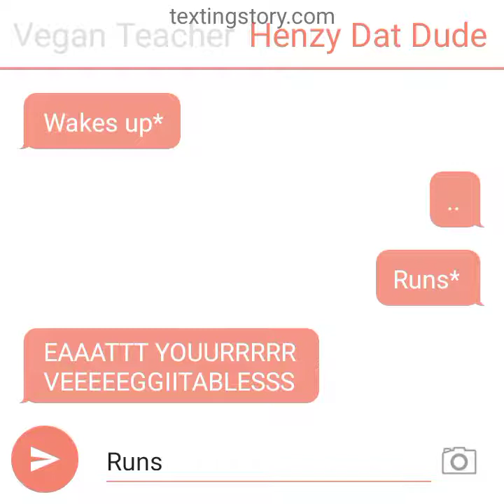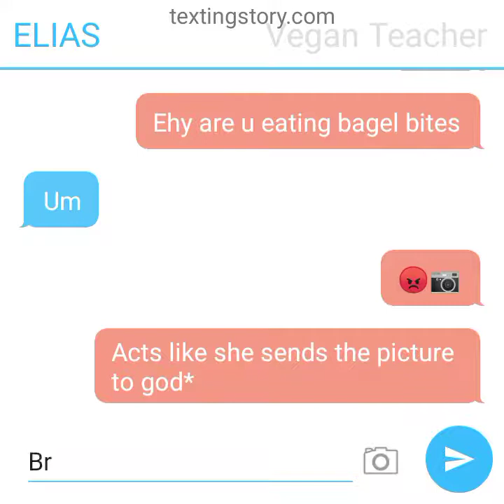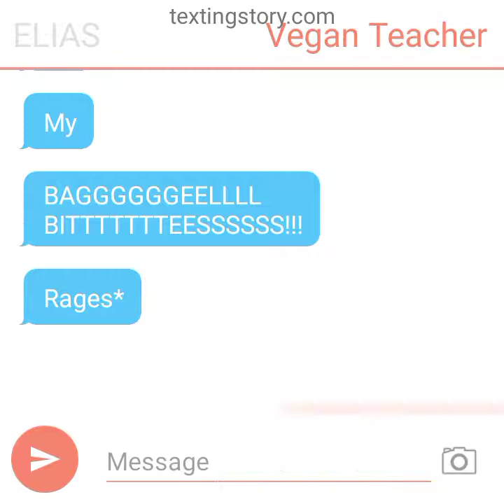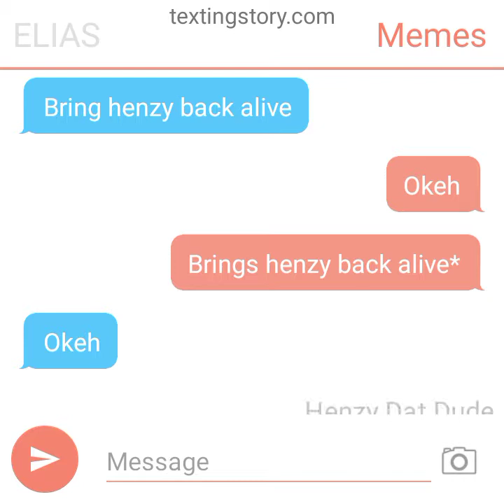Henzy Elias vs the vegan war part2